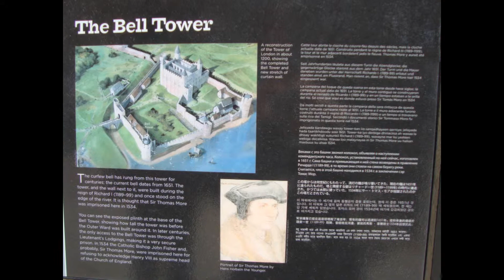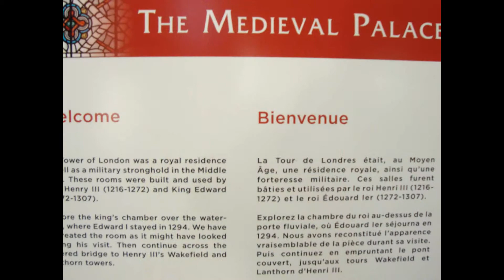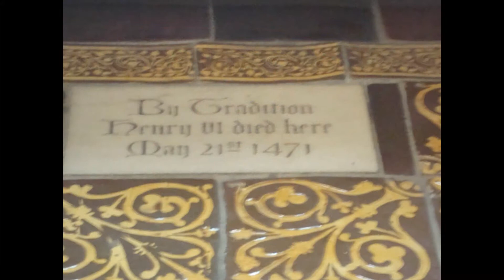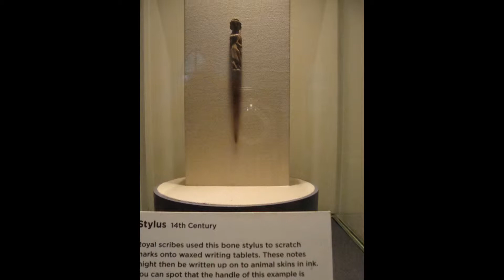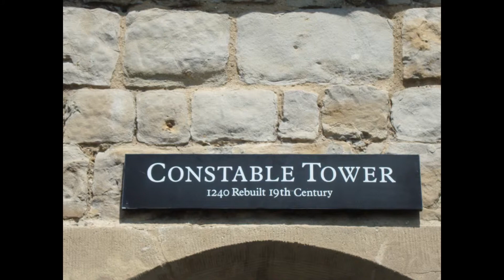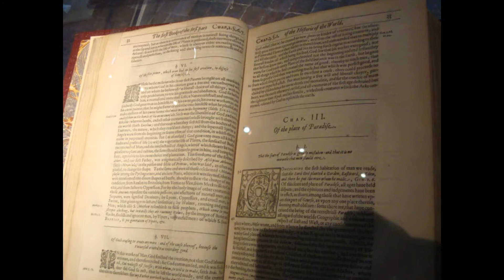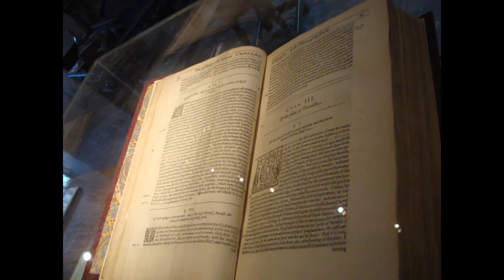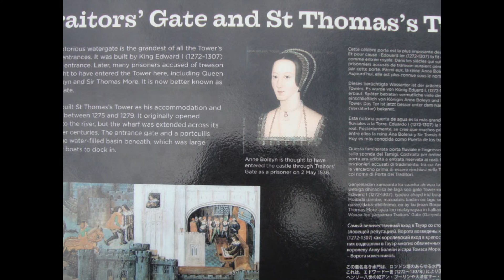Tower of London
Her Majesty's Royal Palace and Fortress, more commonly known as the Tower of London, is a historic castle on the north bank of the River Thames in central London, England. It lies within the London Borough of Tower Hamlets, separated from the eastern edge of the City of London by the open space known as Tower Hill. It was founded towards the end of 1066 as part of the Norman Conquest of England.